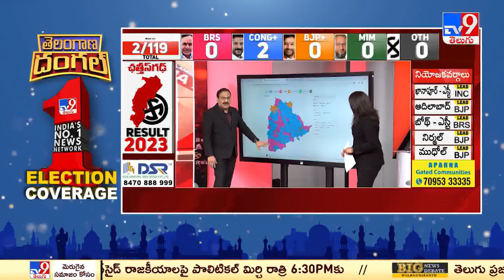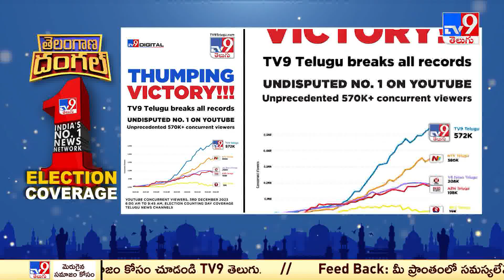No1 In Election Coverage | Telangana Dangal Highlights